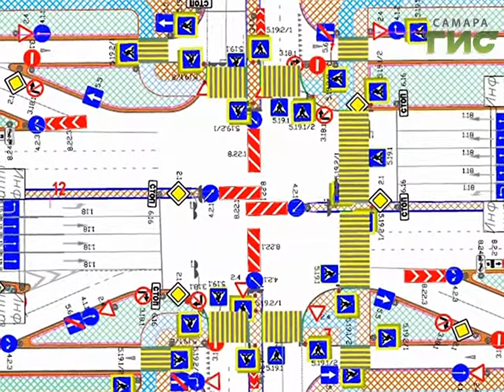Дайджест / Коротко о темах дня... (29 сентября)